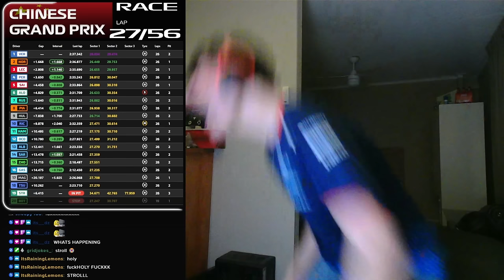Fans Live Reactions to the 2024 Chinese Grand Prix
The last time we raced in China, I had only 200 subscribers. Now we are about to hit 7,000 and I can't thank everyone enough for all the support! Verstappen had the full support of Red Bull behind him as he powered to a Sprint and Grand Prix victory. Lando Norris equaled his best finishing position by taking second place. Sergio Perez completed a Red Bull 1-3 despite being almost a pit-stop behind his teammate. It was battles all round in both the sprint and the grand prix as Lance Stroll crashed into Daniel Ricciardo at the safety car restart on Sunday, and Charles Leclerc, Carlos Sainz, Fernando Alonso, and Sergio Perez all fought for P3 in the Sprint on Saturday. Kevin Magnussen spun Yuki Tsunoda out of the race and was one of three drivers to receive a 10-second time penalty in the race.
Sprint Shooutout - Leclerc Crashes 0:00
Sprint - Four Way Battle for P3 0:19
Race Start 1:40
Leclerc Overtakes Russell 3:02
Leclerc Overtakes Piastri 3:28
Bottas DNF 3:47
Safety Car Deployed 4:33
Safety Car Restart Crashes 4:45
Magnussen vs Stroll 6:45
Alonso Save 8:09
Verstappen Wins 8:46
Follow all the people in this video:
P1 with Matt & Tommy: @mattp1tommy
OnlyVic: @OnlyVic
Tmac: @Bigtmac_
LukeSam: @F1LukeSam
Ponden: @Ponden
Hannah Atkinson: @hannahwtf1